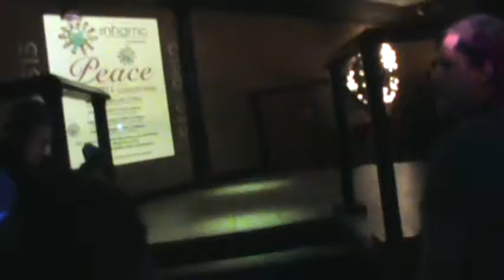Venessa Sweet Walk Away